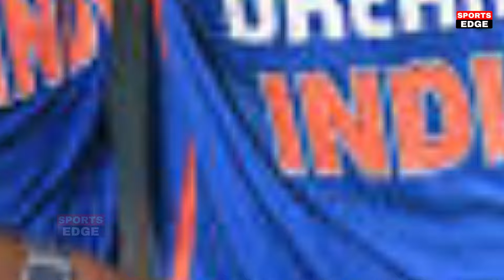INDIA VS BANGLADESH 3rdT20 Match LIVE देखिए,थोड़ी ही देर में शुरू होगा IND BAN का तीसरा T20 मैच,Rinku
IINDIA VS BANGLADESH 3rdT20 Match LIVE देखिए,थोड़ी ही देर में शुरू होगा IND BAN का तीसरा T20 मैच,Rinku

india women vs bangladesh women 1st t20 highlights 2024